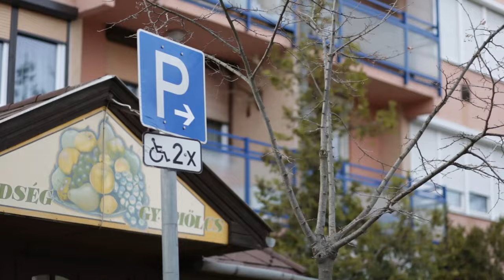AZ ELÉGEDETLEN (Rövidfilm)